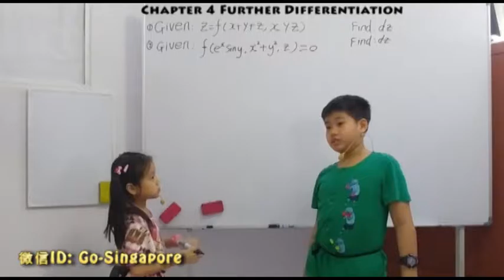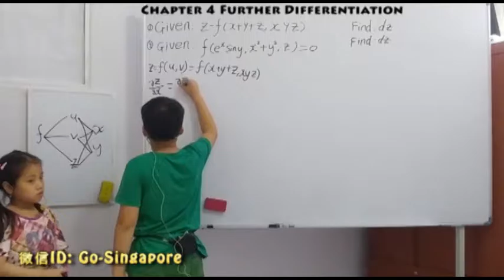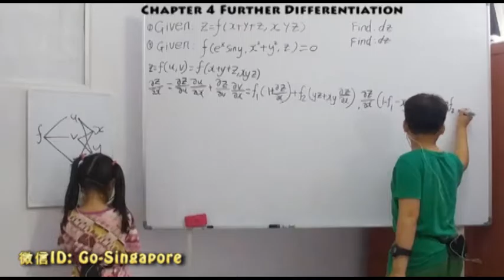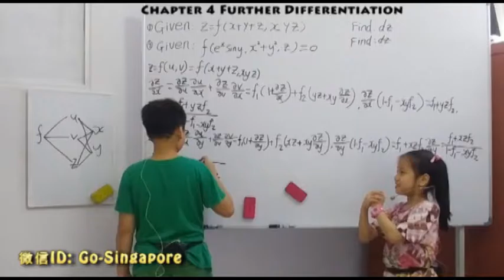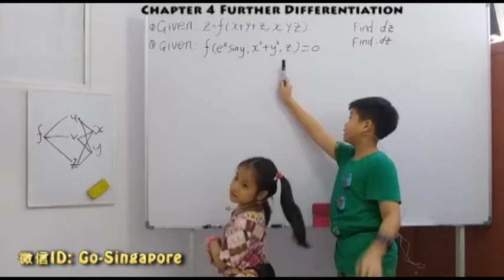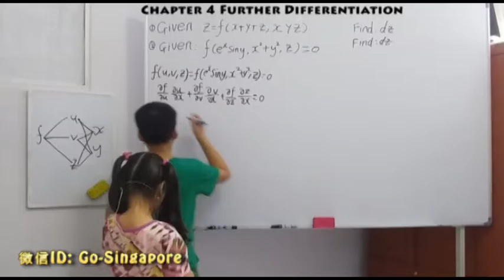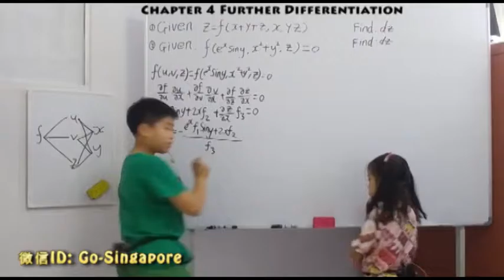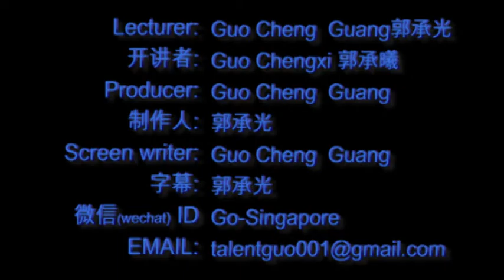CALCULUS PRESENTED BY GUO CHENG GUANG（04-58）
11岁郭承光用英文开讲：大学微积分（04-58）
LECTURER:

主讲：郭承光（11岁，育民小学五年级）
助讲：郭承曦（8岁，育民小学二年级）
内容： further differentiation
      导数
Wechat: Go-Singapore